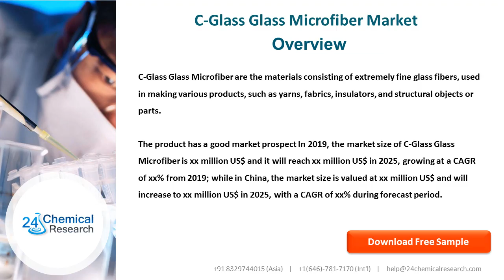C Glass Glass Microfiber Market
The product has a good market prospect In 2019, the market size of C-Glass Glass Microfiber is xx million US$ and it will reach xx million US$ in 2025, growing at a CAGR of xx% from 2019; while in China, the market size is valued at xx million US$ and will increase to xx million US$ in 2025, with a CAGR of xx% during forecast period.